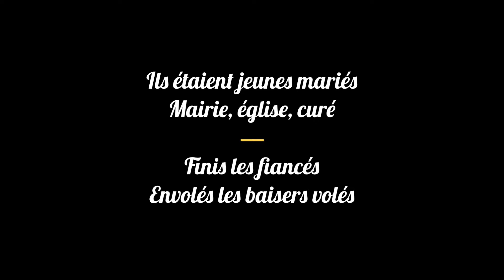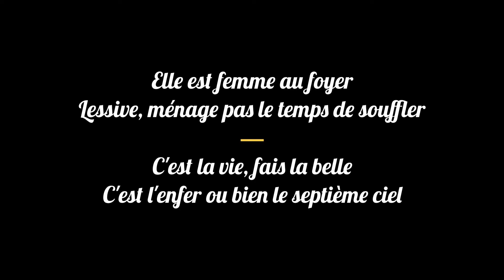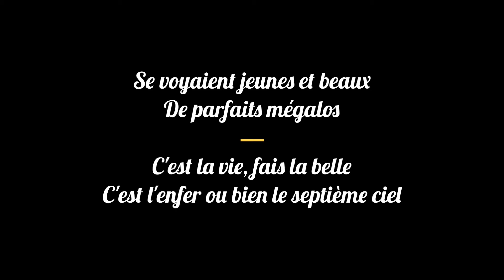Eddy Mitchell – C'est la vie, fais la belle | Karaoké HQ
Interprète : Eddy Mitchell
Titre : C'est la vie, fais la belle
Année : 2021

— Version Karaoké —